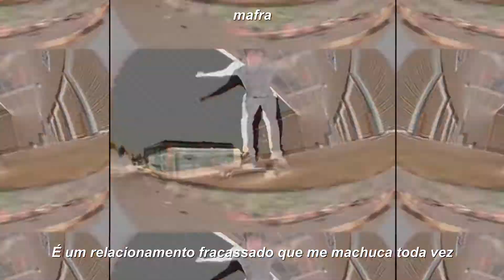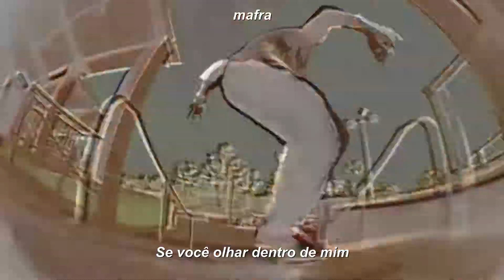SypSki, raspy, & Landon Cube '' Down & Out '' (legendado)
SypSki, raspy, & Landon Cube - Down & Out tradução
SypSki Down & Outsub
Sypski tradução
raspy tradução
Landon Cube
sypski down and out tradução

• Quer ajudar o canal com mais legendas? compartilhe com um amigo ♥

• Se você leu até aqui, comente alguma música que você desejaria ser traduzida para os próximos vídeos :)